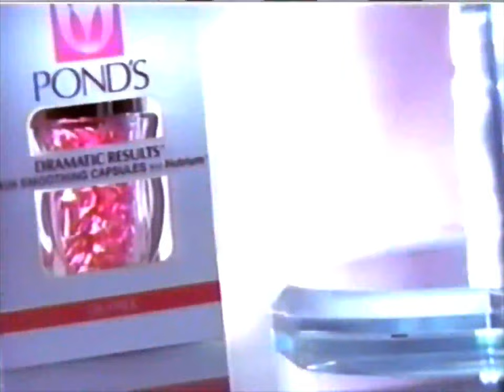Pond's Dramatic Results Skin Smoothing Capsules 30s - United States, 1993